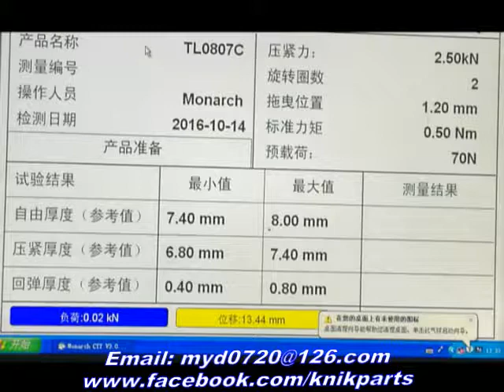KNIK clutch pressure plate in china/clutch plate/clutch cover/clutch disc/flywheel in China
KNIK PARTS focus on supplying high performance clutch kit. If your market is high quality level, just meet us.

Why can we supply you high performance clutch kit?
1. Manufactured to exceptional standards ISO 9001, QS 9000, ISO/TS 16949 quality assurance.
2. CAD,CAM, CNC machining controls and techniques.
3. Individual fatigue and wear simulation testing
4. Many years of experience and expertise
5. Clutch pressure plate assembly has a high stability by using high performance imported diaphragm, automated heating-forming and up to 2 million times’ fatigue tests.
6. Imported spring could pass 8 million fatigue tests. The clutch driven plate with pre -damping function has comfortable driving.
7. Clutch driven plate allows a good smooth and durability by using dual cushioning plate structure, imported spring, and metal materials for friction.
8. The component of release lever has a special design, good stability and release performance.
All in all, 30 years focusing on clutch manufacturing. 4million sets of clutch annual output. Over 1500 models. Just meet your high performance clutch kit. Let’s have a date.